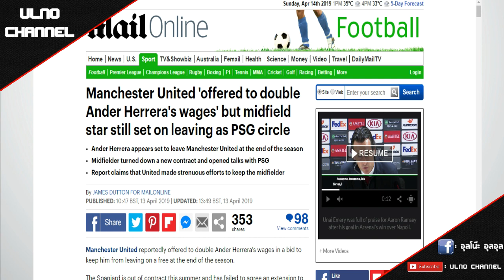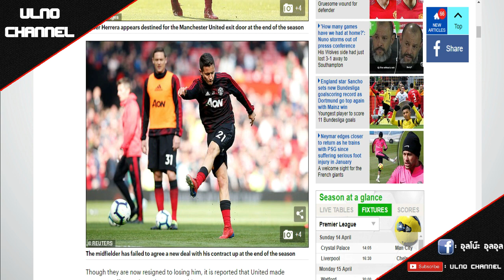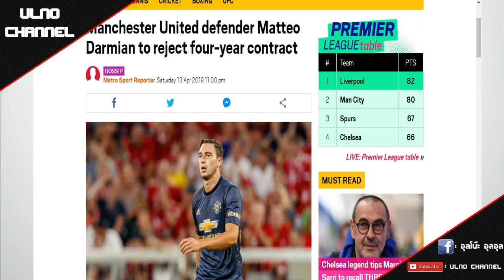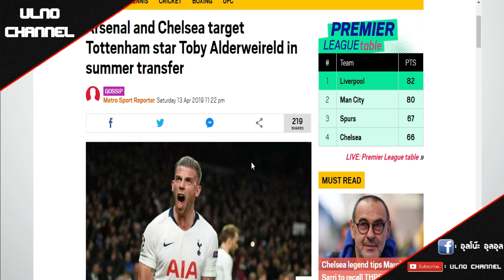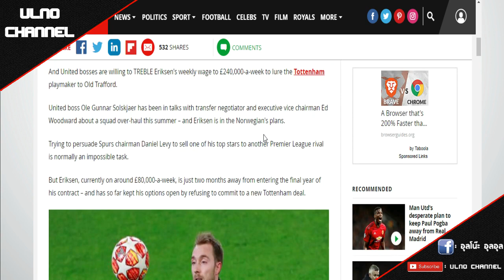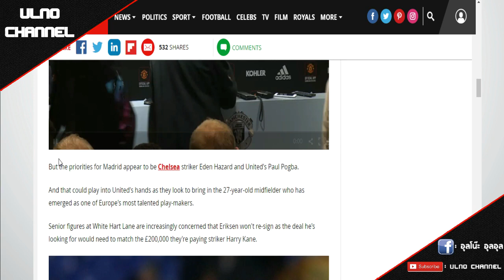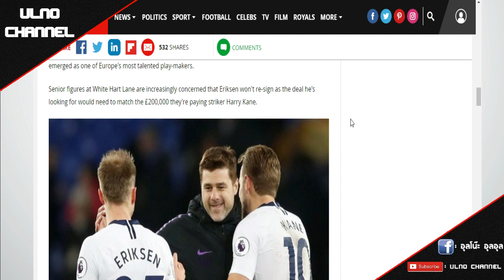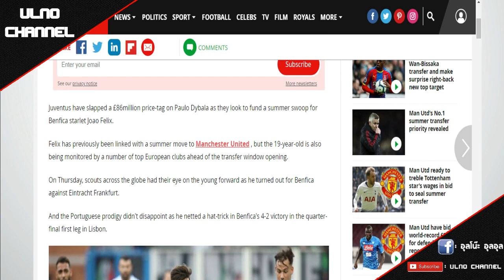สรุปข่าวซื้อขายแมนยู : ผีเบิ้ลค่าเหนื่อยให้ เอเรย์ร่า/ดาร์เมียน และทุ่มซื้อสตาร์เข้ามาเพิ่ม